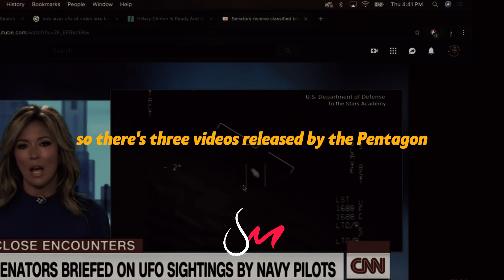It's a gravity propelled system